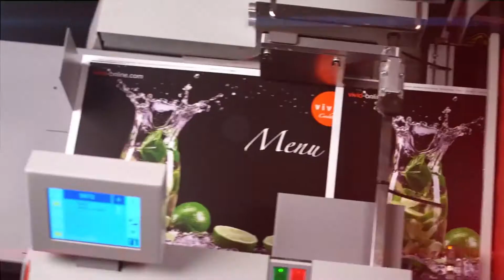Matrix & Omni Flow Overview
Matrix offers the best value in laminators and foilers on the market.  The laminators are simple to use, easy to maintain, quick and reliable.  You can laminate, foil and spot-uv with Matrix.  The pneumatic pressure rollers allow you to laminate, foil and spot-uv effect certain substrates up to 50% quicker, saving both time and cost.

Optional feeders can be retrofitted to all 370 and 530 Pneumatic and Duplex models, saving time and money by fully automating your workflow.

To learn more about this cutting platform and other Finishing Solutions
To see more applications, follow our links to every major social media channel & follow